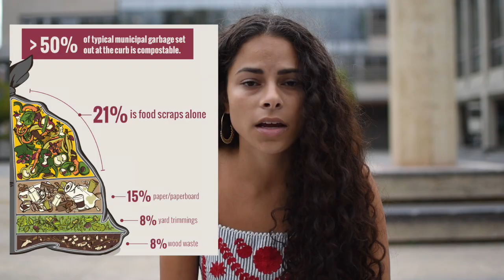Composting can help reverse climate change | UC Berkeley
Switching from fossil fuels to renewable energy is not the only thing we need to do to address the climate crisis. Composting can not only remove existing greenhouse gases from our atmosphere, but stop the production of methane, a GHG 36x more potent that carbon dioxide, and help revitalize our agricultural system.

My name is Sage, and I'm an undergraduate at UC Berkeley teaching a course of my own design that attempts to address all of the world's environmental and problems. Now, I'm working on delivering that information to a wider audience so we dig in and start doing the work that needs to be done.

From Waste to Wonder: Using Compost to Restore Carbon to Soil
And please, research how you can start a compost at home or in your community.

Filming credits and many thanks to Mirthica Sugathan and Sohum Thakkar.